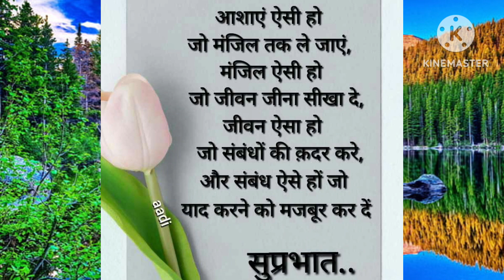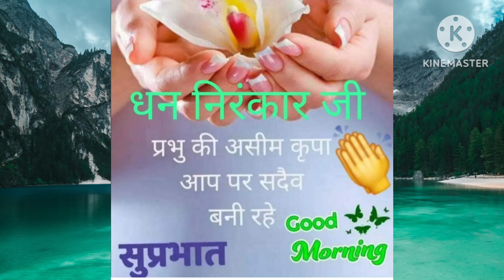क्या हम कहने मात्र तक सीमित हैं कि हम निरंकारी हैं। Nirankari vichar today। Hardev bani। Satsang।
searching keywords:
Nirankari vichar.
Hardev bani

Mata ji ka vichar.
Nirankari bhajan.
Nirankari song.
true love.
satsang ki sachchai kaya hai.
Nirankari mission ki sachchai kaya hai.
Nirankari Simran.
Nirankari prayer.
Nirankari baba Hardev ji.
Hardev ji ke antim vichar.
Hardev bani.
Nirankari shorts.
Nirankari bichar.
Mata sudiksha ji.
Nirankari shorts.
Nirankari Simran.
Nirankari satsang.
satsang video.
satsang bhajan.
Nirankari sant samagam.
new nirankari bhajan.
new bhajan mata sudiksha ji ke.
Nirankari mission.
Nirankari mission ka introduction.
Sampuran Abtar bani.
Hardev bani.
Nirankari mission ka chamatkar.
Gayan ki baten.
sachchai baten.
Achchhi baten.
Nirankari Simran ki takat.
Nirankari mahima.
Nirankari satsang video.
live Nirankari vichar today.
today live Nirankari vichar.
Nirankari ki Shakti.
Nirankari grace.
Nirankari parivar.
Letest nirankari bhajan.
Nirankari song Ruhaniyat aur insaniyat.
Nirankari.
Nirankari mission live.
Punjabi nirankari vichar baba Hardev ji.